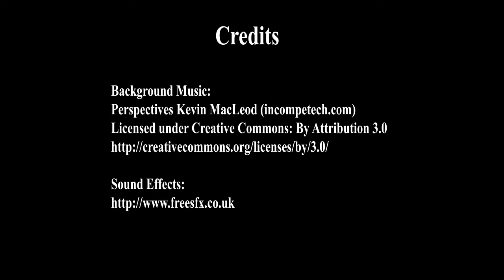2016 年 6 月 10 日 佛法课预览 － [和尚] 的意识